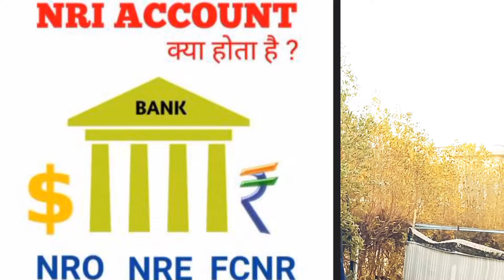How To Open NRI Account In Kuwait 🇰🇼 ? Kuwait Me NRI Account Kaise Banaye | NRI Account Kya Hota Hai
Al tijari bank 🏦 opening account

my dear all friends as you know I have been living in Kuwait 🇰🇼 since 24 January 2018 till now. I am making this video regarding Kuwait 🇰🇼 . how to open NRI Account from Kuwait . if you a freshers subscribers on my youtube channel 😊 please 🙏 Subscribe likes and hit the bell 🔔 icon to get more videos thanks to everyone for support me
           ( mohit gupta gulf)

Dosto maine is video 📹 me explore kiya hai ki agar aap kuwait 🇰🇼 me ya  phir kisi bhi countries  me jate hai aur aapko ek NRI Account ki jarurat hoti hai. so agar aap first time hamare is youtube channel par aate hai to please 🙏 hamare channel ko subscribe likes aur Bell 🔔 icon ko jarur on karke rakhe.  taki jab bhi Mai video upload karu to aapko notifications ke through video mile.  alots of thanks 😊 🙏

           mohit gupt gulf  🇰🇼
                !!  धन्यवाद !!

How To Open NRI Account In Kuwait 🇰🇼 ?
hdfc bank me saudi se nri account kaise open karen
open nro account
nri account ke fayade
how to open nri account online in Kuwait 🇰🇼
how to open nri account from saudi arabia
open nro account
nri account ke fayade in hindi
mohit gupta gulf
nilesh lodhi rajput
it's mfk
manoj dey
arvind lodhi

   act 1976 allowance is made for   fair use for purposes such criticism comment news reporting teaching scholarships and search fair use is a use premited  by copyright status that might over wise be in friming non- profile educational or personal use

tips .

 Mohit gupta  From the state  Kuwait 🇰🇼 2023

You can also visit to me -:🔑

        यूट्यूब channel name -:
         !!! mohit gupta gulf !!!

everyone thanks !😊 😊